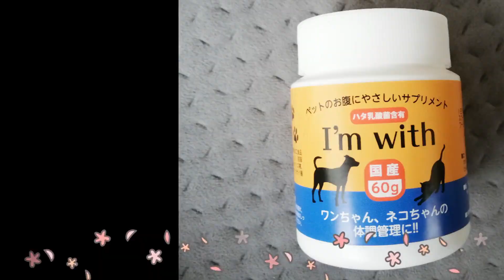【プレミア木曜日】デカクロVSコデカ！ボス猫不在中狙われた！意外な結果？★傷だらけのボス猫でかちゃが帰宅した★飼い猫も★縄張り争い